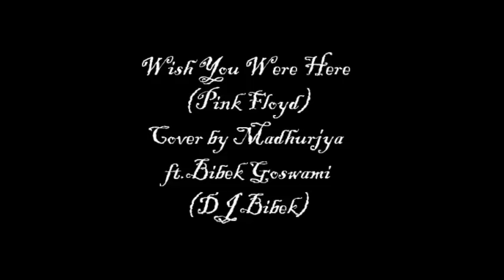Madhurjya Chakraborty - Wish you were here(Pink Floyd) cover ft. Bibek Goswami (Dj bibek)